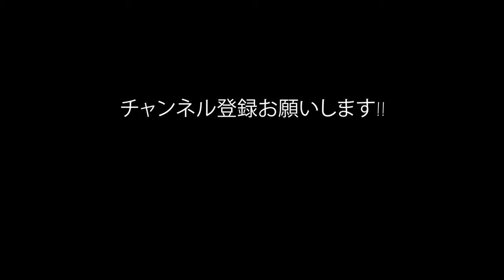明本考浩 プレー集 2021年前半編 AKIMOTO Takahiro J.LEAGUE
栃木SCから今季加入。浦和レッズに欠かせない存在となった大卒2年目の23歳。
GK、CB以外ならどこでもこなせるユーティリティ性。尽きないスタミナ。

AKIMOTO Takahiro　170cm / 65kg　age 23　Japan

【経歴】
簗瀬SC
栃木SCサッカースクール
栃木SCジュニア
栃木SCジュニアユース
栃木SCユース
国士舘大学
栃木SC
浦和レッズ